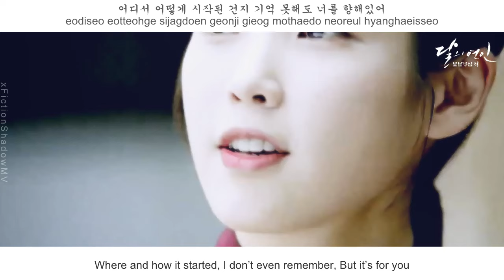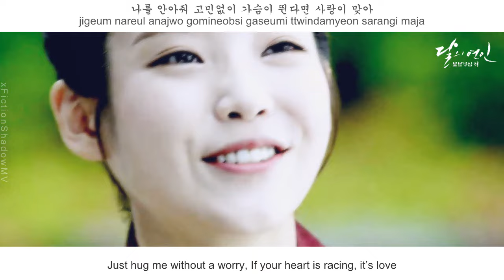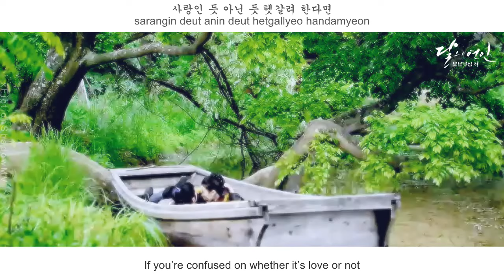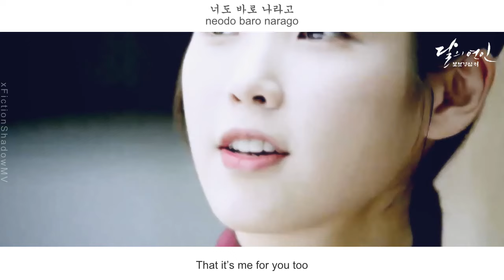Baek A Yeon (백아연) - A Lot Like Love (사랑인 듯 아닌 듯) FMV (Moon Lovers OST Part 7)[Eng Sub]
[!!] This is Wang So (Lee Joon Gi) x Hae Soo (IU) FMV
[eng sub] Baek A Yeon (백아연) - A Lot Like Love (사랑인 듯 아닌 듯)